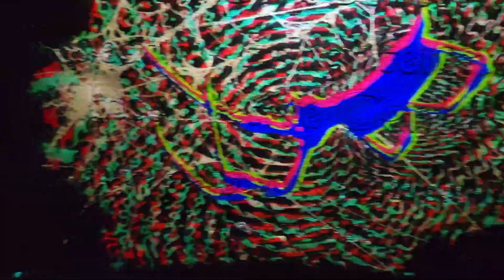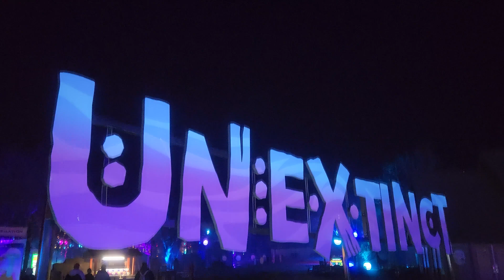Explore Unextinct at the Columbus Zoo - New Nighttime Spectacle for 2024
Learn about unique endangered and extinct animals while experiencing the Columbus Zoo and Aquarium in a new light at Unextinct, the new limited-time afterhours spectacle. Wander through pathways where extinct creatures come to life in over 15 scenes with 72 extinct and endangered species. Still wondering what is Unextinct and if the additional admission fee is worth it? Follow along with us on a tour of this first-of-its-kind fusion of education, art and entertainment.